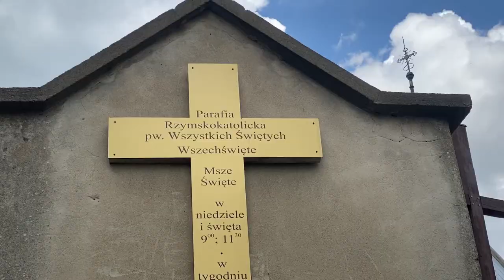STV: Budowa chodnika we Wszechświętych (gmina Sadowie)